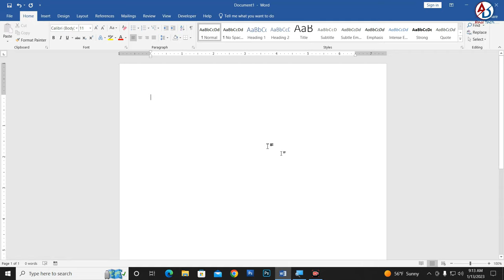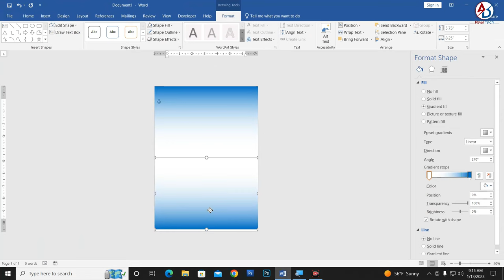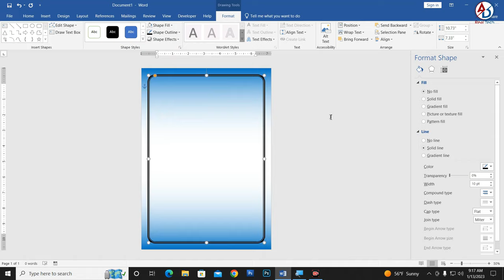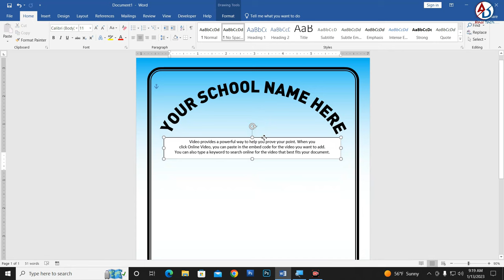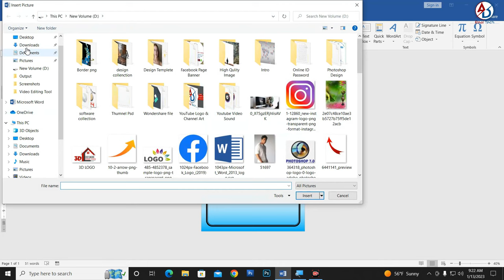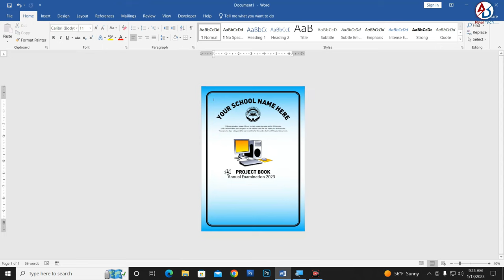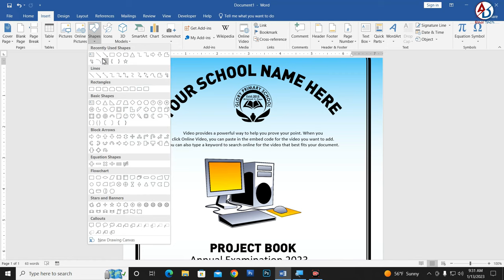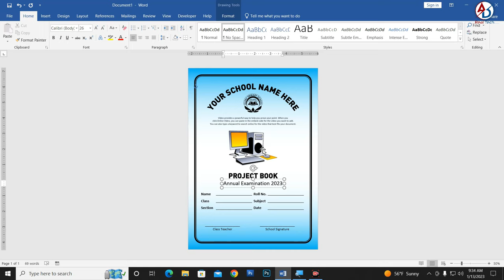Colorful Project Front Page Design in Microsoft Word || Printable Front Page Design in Ms Word